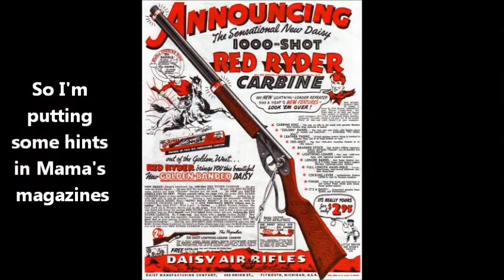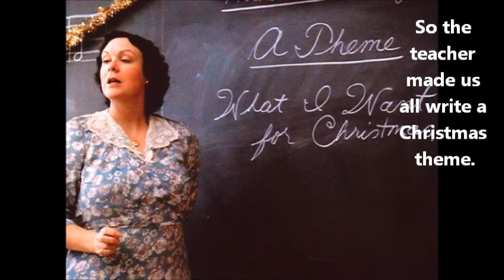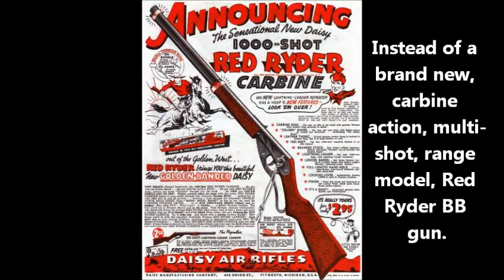YOU'LL SHOOT YOUR EYE OUT (Official Lyric Video)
A lighthearted Christmas song commemorating the classic holiday film "A Christmas Story" as written and performed by Big Chris & D'Bare Bones Band